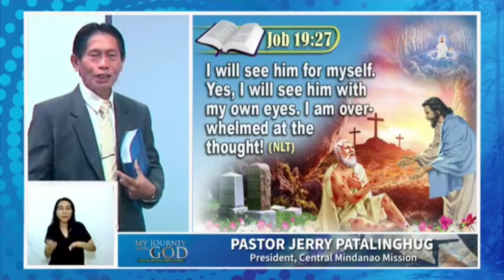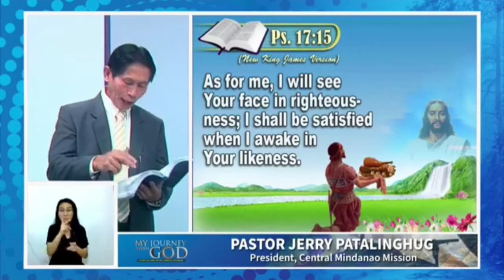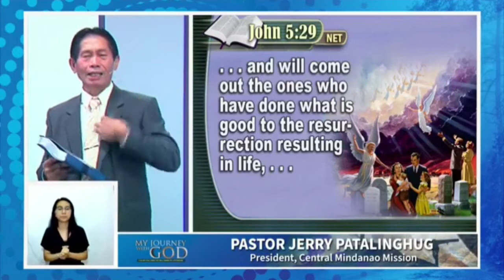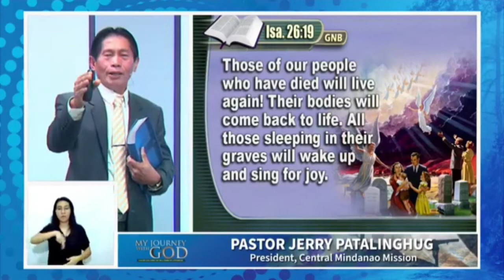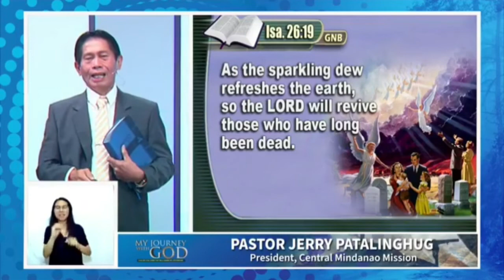My Journey With God (Episode 28) HOPE BEYOND THE GRAVE By: Pastor Jerry Patalinghug